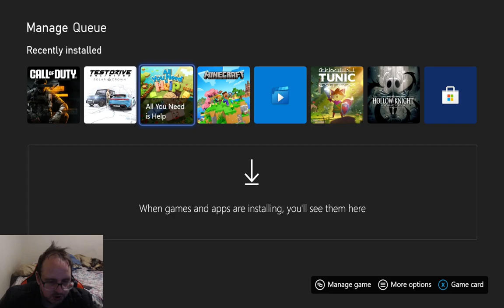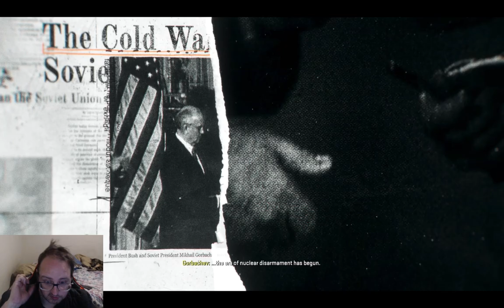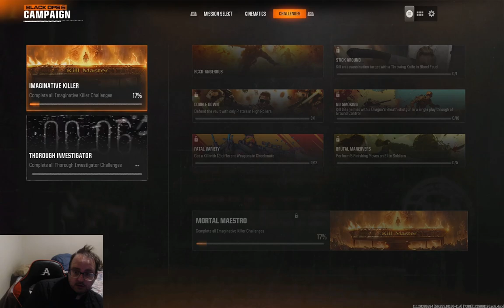Call Of Duty Black Ops 6 My First Time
Call Of Duty Black Ops 6 My First Time this is just me playing it for the first time and I will do a Impressions soon